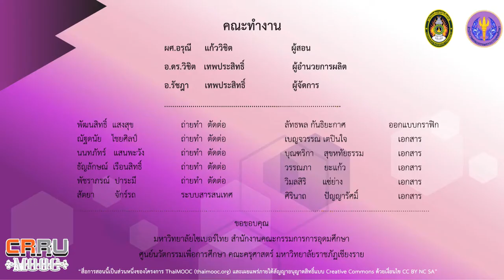ฝึกปฏิบัติการแสดงนาฏศิลป์ ประกอบบทเพลงที่ 3